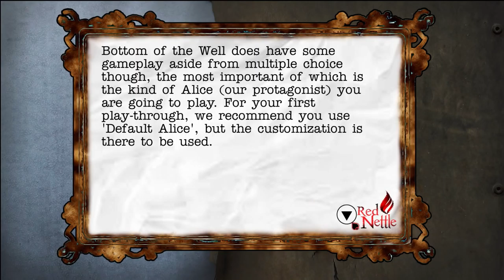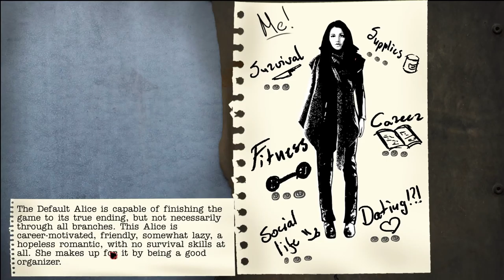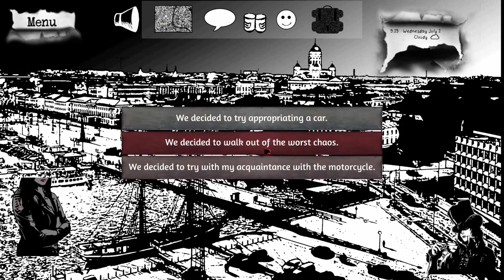The Bottom Of The Well Gameplay ★ Falcon 1 Shot ★ Let's Play The Bottom of the Well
Welcome to Let's Play The Bottom Of The Well! This video consists of The Bottom Of The Well Gameplay from its free steam release. From Red Nettle Studio, in The Bottom of the Well, you play as Alice who has just had an unsettingly life-like dream about the end of the world.

The Bottom of The Well delivers an entertaining, branched story with interesting options. Alice's dream is genuinely terrifying. The conversations feel natural and appropriate. Players can randomize their character stats, but still negotiate the game with deliberate and meaningful choices. The final game stats give The Bottom of the Well immense replay value. One judge played the game several times to find the "best" ending

Gameplay Part 1 - 60 Seconds Like!